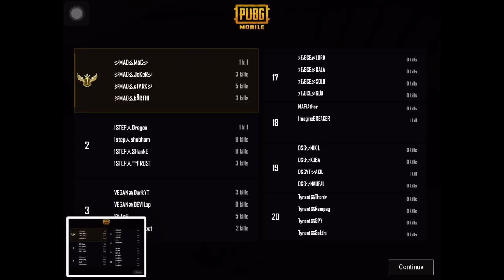Squadron Premier League | SPL | Clan War SquadronEsports spl Host by BOXER GAMING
Delay 30 sec
sǫᴜᴀᴅʀᴏɴ ᴘʀᴇᴍɪᴇʀ ʟᴇᴀɢᴜᴇ | ᴄʟᴀɴ ᴡᴀʀ | sᴇᴀsᴏɴ

Sᴇʀᴠᴇʀ: Asia
ᴍᴀᴘ: All 4 Map should be downloaded
ᴜsᴇʀ: Mobile Player's [Only]
ʟᴇᴠᴇʟ: Player must be level 30+

Match Timing

ɪᴅ ᴀɴᴅ ᴘᴀssᴡᴏʀᴅ: 8:45 PM (Whatsapp)
Sᴛᴀʀᴛ ᴛɪᴍᴇ: 9:00 PM  (ɴᴏ ᴛɪᴍᴇ ᴇxᴛᴇɴsɪᴏɴs)